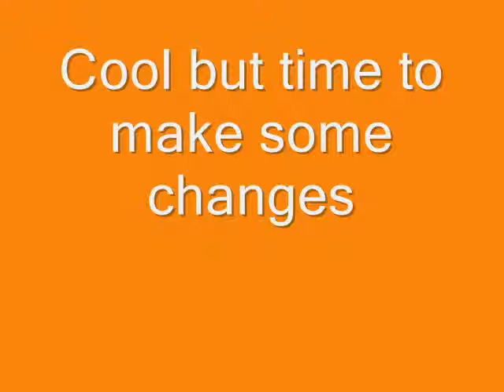Hot wheels\Custom M2 Machines Studebaker